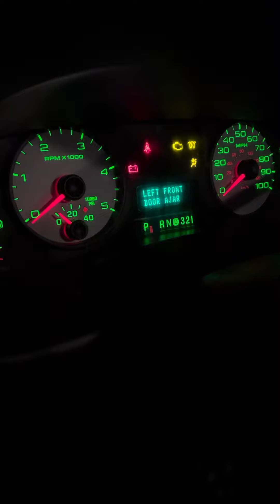2006 Ford-250 6.0L powerstroke **COLD START**